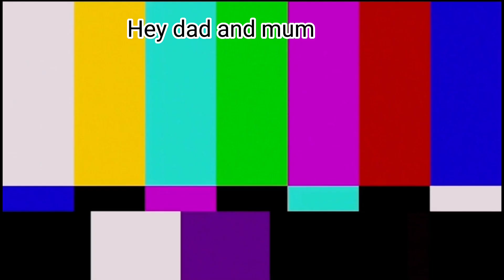𝙈𝙮 𝙥𝙖𝙧𝙚𝙣𝙩𝙨 𝙧𝙚𝙖𝙘𝙩 𝙩𝙤 𝙢𝙮 𝙛𝙮𝙥👨‍👩‍👧